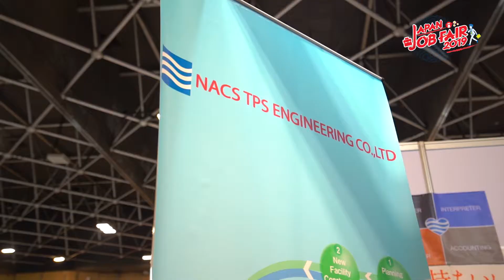NACS TPS ENGINEERING - Job Fair 2019 -